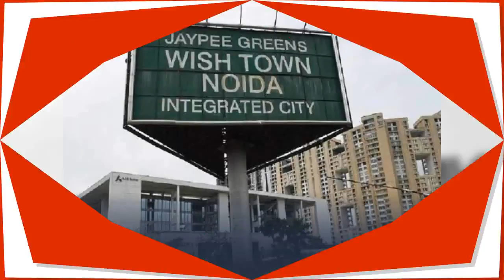आम्रपाली के होम बायर्स को 6 महीने में मिल सकते हैं फ्लैट